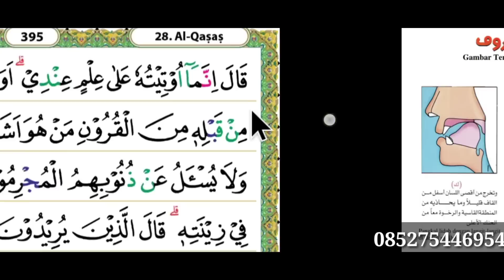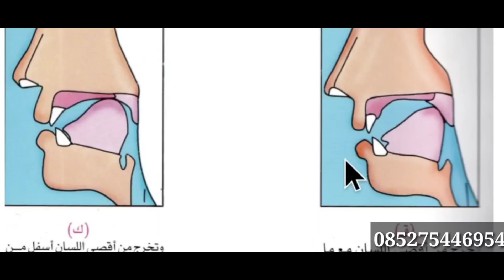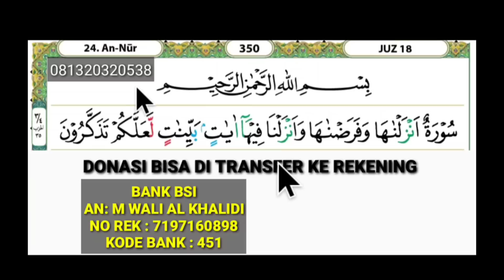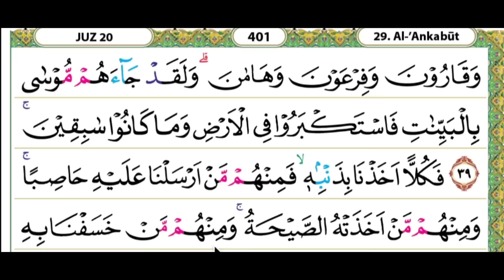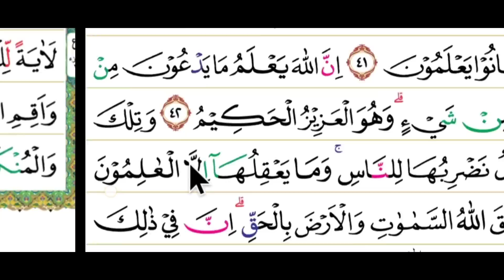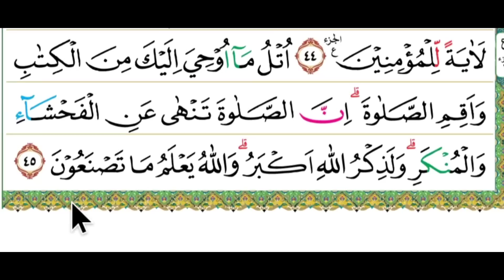nada yang bagus dan mudah untuk membaca al qur'an